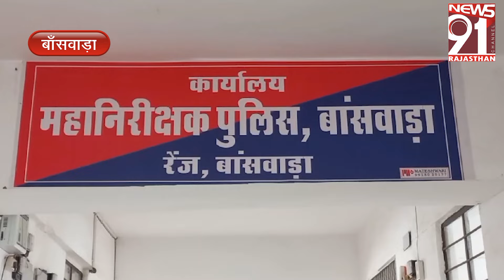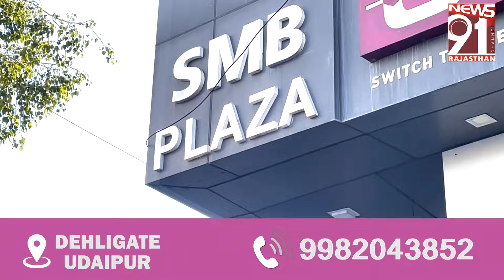डोडा चुरा तस्करों में हड़कंप, 4 करोड़ की प्रॉपर्टी फ्रीज़ 15_02_2024 Tea Time